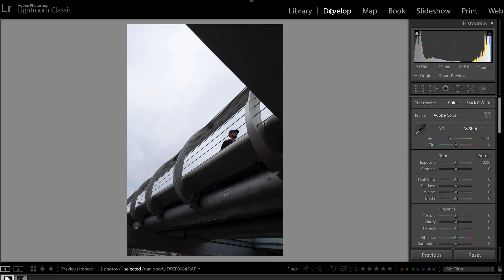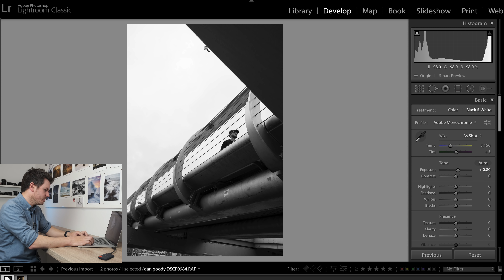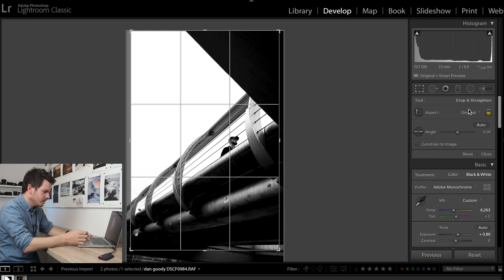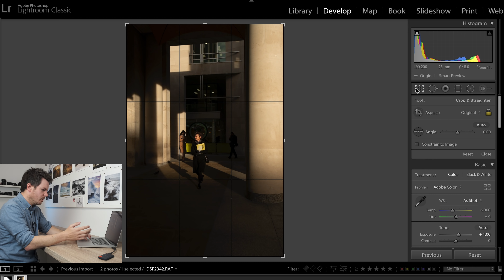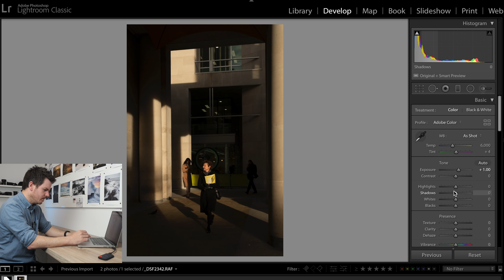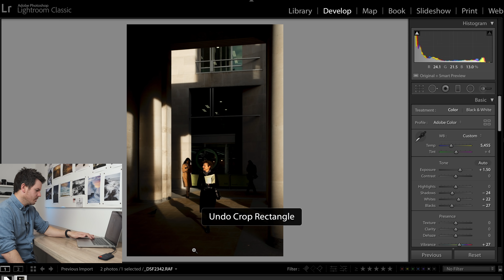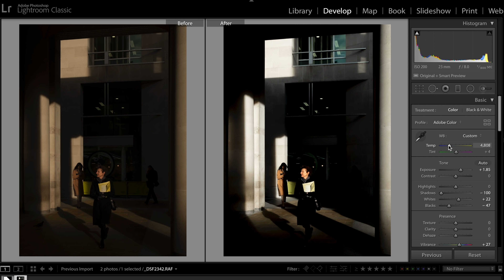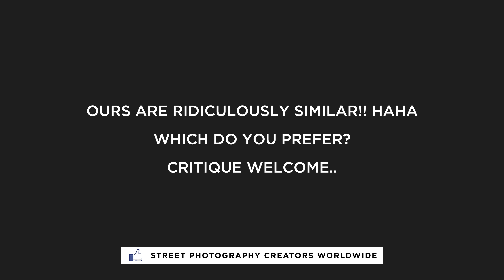Street photography critique & editing. Learning from others!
In this video i look at two street photographs from good friends Dan and Fabien, both of them i met on one of my London street photography walks.

I feel there is a great deal to learn from other photographers, the way they capture their images, what they look for and how they edit their files..

In this new part of my channel i want to explore as many areas where we as photographers can learn from others. This might be instagram photographers, books or forums.

Should be interesting!

Ga :-)